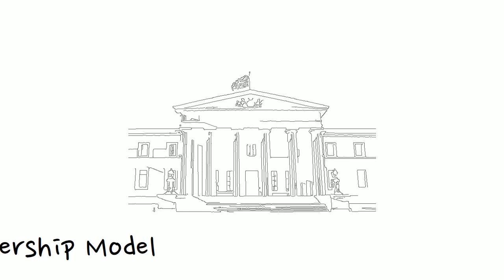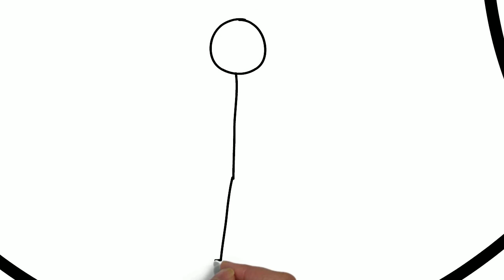The Action-Centred Leadership Model and Theory (John Adair)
The action-centred leadership model was developed by John Adair who taught military leadership at the Royal Military Academy Sandhurst
The action-centred leadership style is about balancing the needs of three core management responsibilities:

1. The Task — achieving the defined goal or mission
2. The Team — managing the defined group selected to achieve the task
3. The Individual — making sure that each person who makes up the team and every role is considered and supported.